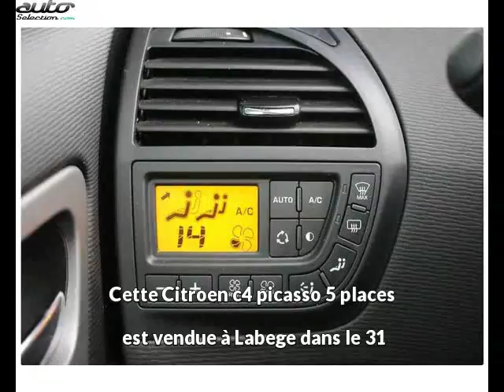Citroen c4 picasso 5 places occasion visible à Labege présentée par Debard automobiles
Cette Citroen c4 picasso 5 places occasion disponible à Labege dans le 31 est mise en vente par Debard automobiles - 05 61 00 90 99 - tous les détails sont